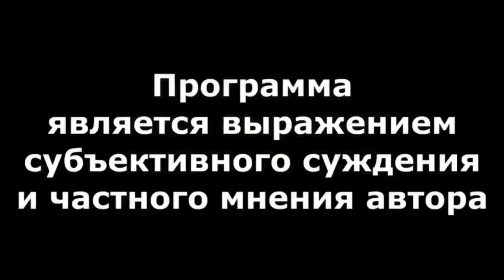"Хабирова оштрафует Курултай?!" "Открытая Политика". Выпуск - 623. От 22.09.24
"Хабирова оштрафует Курултай?!"

Хронометраж:
00:18 - Непечатные цифры?;
02:29 - Скрип министерских кресел;
06:52 - Криминальные хроники;
10:57 - Кто заплатит штраф?;
12:47 - Атай - не поможет!;
13:51 - Что не так с монументом?;